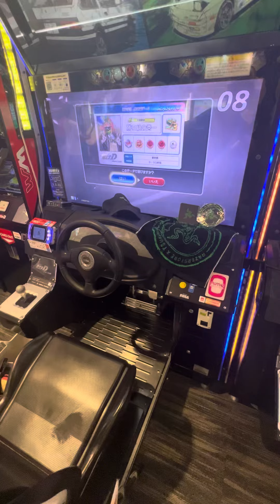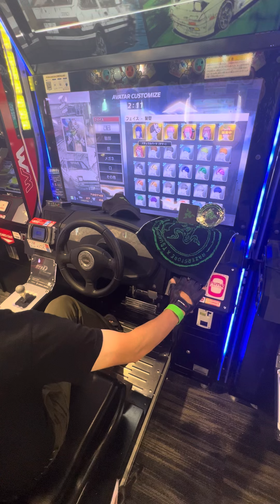五等分の花嫁コラボ カスタマイズ【頭文字DAC】 頭文字D 頭文字DAC 頭の体操 gigo町田 razer nismo 2024/08/10